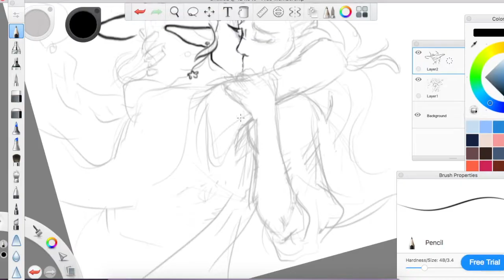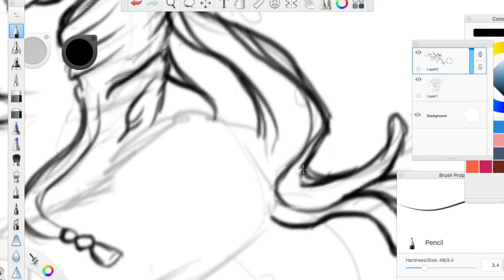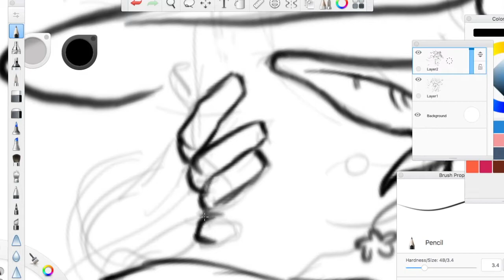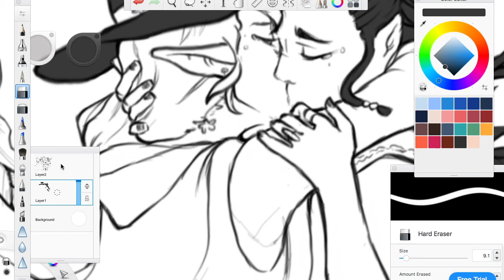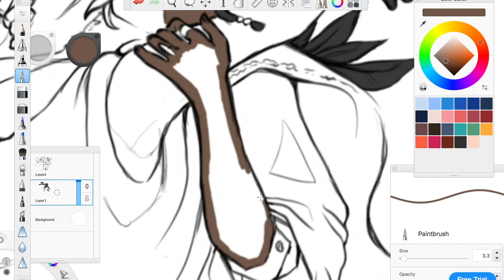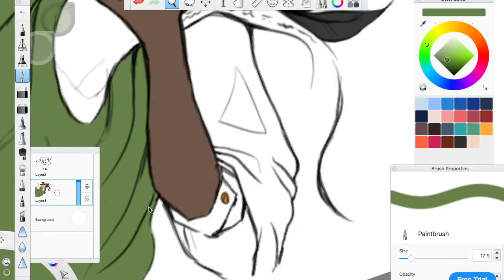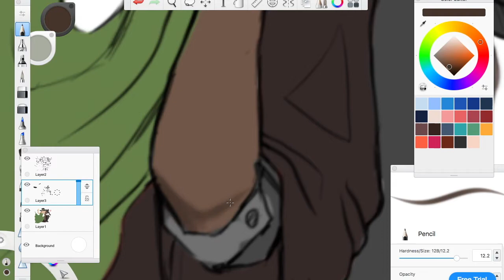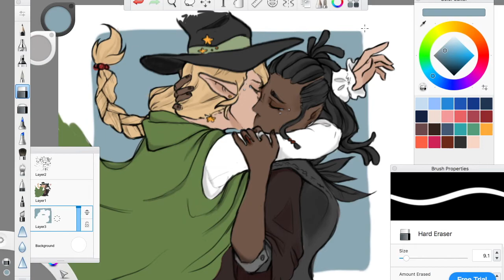Speedpaint | (TAZ) Taakitz Reunion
I hope you guys enjoy my first ever digital speedpaint! I'm still learning a lot about digital art (and I dont use any kind of fancy software) but I hope you still enjoy my piece! Also, I already feel like Ive learned a lot about making speedpaints too! Hopefully next time I will not only include the drawing of the sketch, but I will also remember to turn the recorder back on before I start to draw haha!

If Taako and Kravitz don't have a happy ending then I may die. (Also Blupjeans too, PLEASE)

Characters are Taako and Kravitz from The Adventure Zone, but of my own design.

Songs are by a local artist named Bradley Bellamara